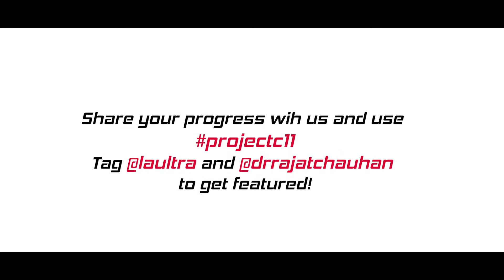Day 15: Project C11 | Dr Rajat Chauhan, Sports Medicine doctor & Race Director, MotoMazing La Ultra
15th day (Saturday) of Couch to 11kms in 101days by Dr Rajat Chauhan, Sports Medicine doctor & Race Director, MotoMazing La Ultra - The High

Couch to 11 kms in 101 days (start date: 11th May 2019), is a program where by taking one baby step after another, you will walk-run 11 kms, the same day participants of 10th edition of La Ultra - The High will do 55, 222, 333 & 555 kms.